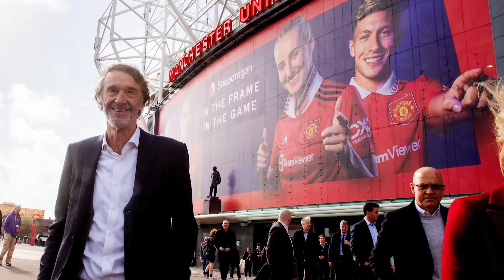A complexidade do FFP